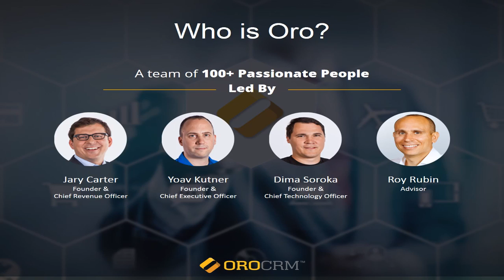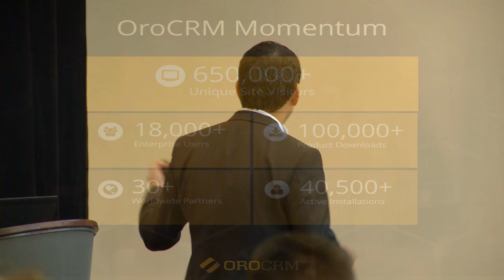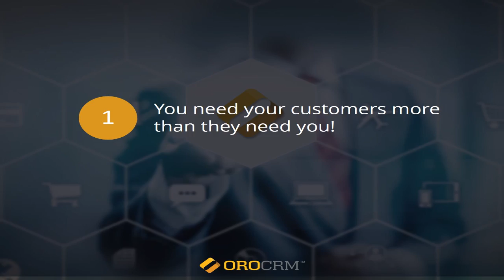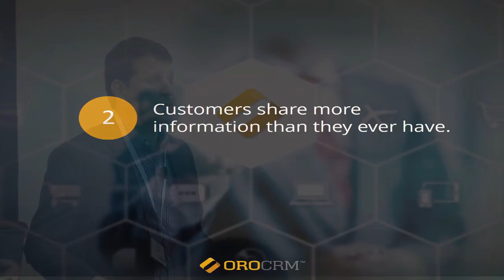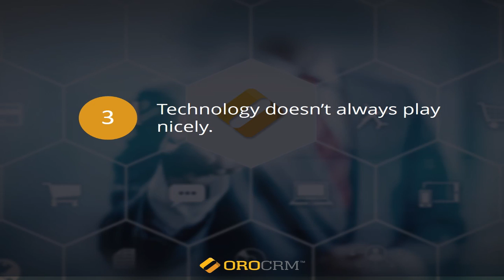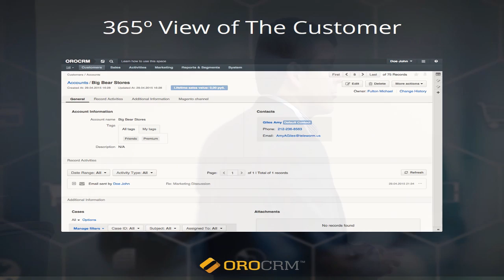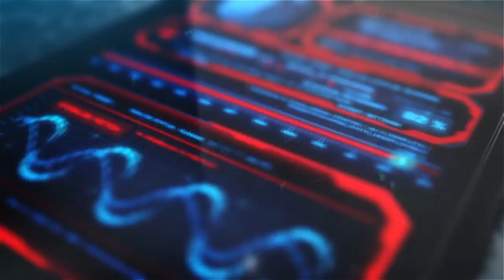2nd Annual eCommerce Expo South Florida Speaker - Jary Carter from OroCRM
Jary Carter from OroCRM gave insights into multichannel CRM at the 2nd Annual eCommerce Expo South Florida on February 17, 2016.